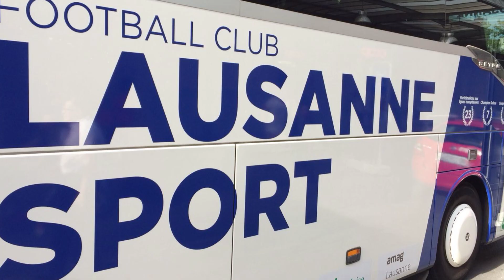AVANT MATCH AC BELLINZONA -- LAUSANNE-SPORT